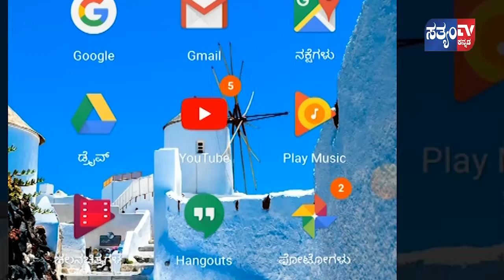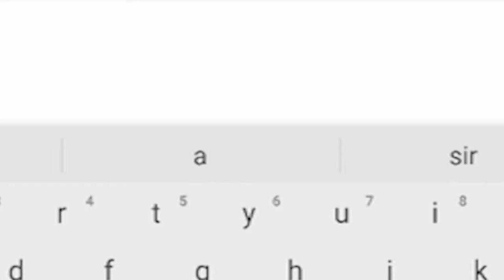KITTUR-"ಆಝಾದಿ ಕಾ ಅಮೃತ ಮಹೋತ್ಸವ" ಅಂಗವಾಗಿ "ಅಮೃತ ಭಾರತಿಗೆ ಕನ್ನಡದಾರತಿ" ಕಾರ್ಯಕ್ರಮ||SATYAM TV KANNADA